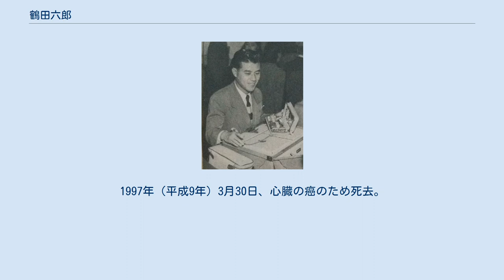鶴田六郎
1950年 鶴田 六郎（つるた ろくろう、1916年11月10日 - 1997年3月30日）は、日本の歌手。
山口県大島出身。
 沈没した戦艦陸奥の記念館や、作詞家星野哲郎の出身地で有名な山口県大島出身。
岩国中学卒業後、日本大学学芸術科に進み、同時に声楽を勉強するために東洋音楽学校にも籍を置く。
東洋音楽学校在籍時に、渡辺はま子の「忘れちゃいやよ」などのヒット曲でも知られる細田義勝に見初められ、1938年（昭和13年）ビクターより「カタカナ忠義」でデビュー。
この「カタカナ忠義」は国内よりアメリカ在住の日系人たちの間で評判を取り、米国でヒットする。
 その後、細田がテイチクに移籍したのに行を共にする。
しかし、戦争が激しくなるにつれ将兵慰問等に駆り出されヒット曲は出せなくなってしまった。
そして戦後、古賀政男とのテイチクでの縁でコロムビアに招かれ、「港の恋唄」のヒット曲を出す。
 NHK紅白歌合戦に5回出場している（詳細は下記参照）。
 また、人柄の良さでも知られ、コロムビア・トップの紹介で、作曲家になる前の市川昭介を7年もの間、居候同然に自宅に置いて面倒を見、世に送り出したのを始め、同じく作曲家の山路進一や山中博などもよく家に招いて指導でしたり、何くれとなく面倒を見ていることは、業界でも知られている。
 晩年はカラオケ教室や、カルチャーセンターで歌の指導を行った。
1997年（平成9年）3月30日、心臓の癌のため死去。
享年80。